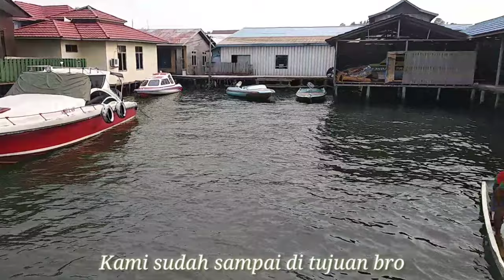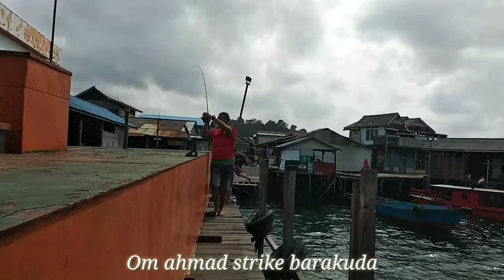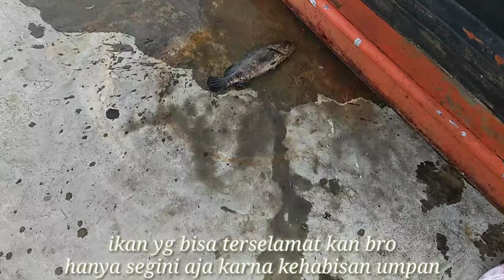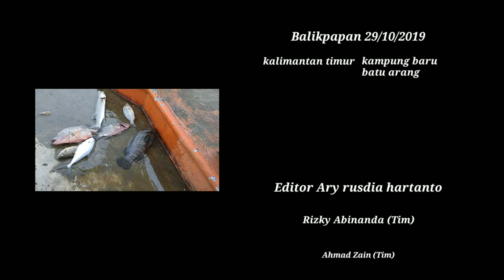Siapa sangka mancing di kolong ternyata banyak ikan bermain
Balikpapan 01/09/2019
Kalimantan timur

Assallamuallaikum.
Hasil tarikan hari ini ikan barakuda, kerapu, mangrov jack, ketambak, teknik timah tipis di atas cocok utk mancing di arus yg sedang.

Tanpa kalian kami bisa apa.

Salam amis.

Terima kasih.